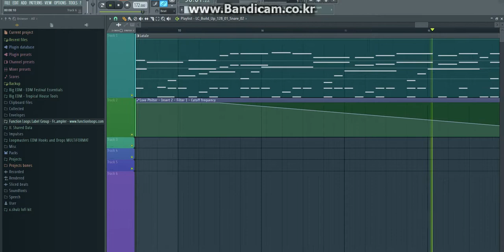[PARUN Official] PARUN - El Anoir Plains East エルアノール平原 東部(Latale Ost Cover)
[ Welcome to Parun Music Channal ]

We hope you have a nice day :)